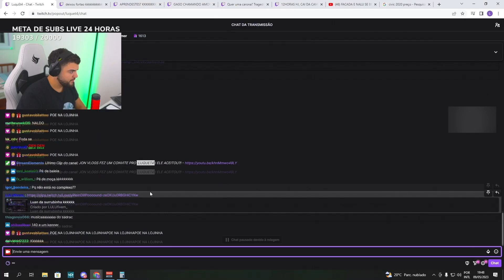LUQUET4 MOSTRA SUA COLEÇÃO DE TENIS AVALIADO EM 20K!!! *VEJA ATÉ O FINAL*